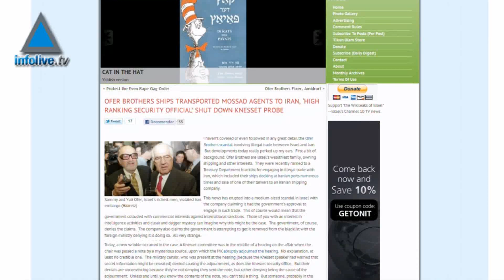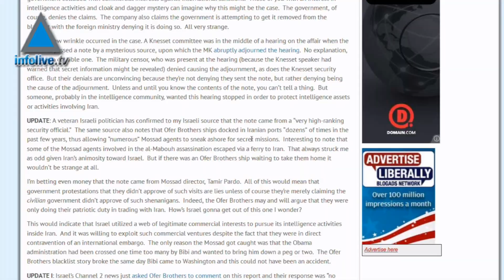Caso de los hermanos Ofer: Negociaciones comerciales u operaciones secretas del Mossad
Según el blog del controversial Richard Silverstein, Israel, ingresó cladestinamente, agentes del Mossad a través de los barcos de los hermanos Ofer.  En su blog, Silverstein afirma que la compañia naviera también actuó en complicidad, para transportar a los agentes responsables por el asesinato en Dubaí, del líder terrorista de Hamás, en enero del 2010.

El grupo de los hermanos Ofer, han sido noticia pública, en los últimos meses, tras un escándalo generado por la sanción de Estados Unidos a la compañia naviera, por la venta a Irán de un buque petrolero y sus relaciones comerciales con este país, porque según la leyes israelíes, está prohibido comercializar con el enemigo, sin embargo una comisión de la Knesset, que iba a investigar el escándalo fue detenida a último momento por "una misteriosa nota", de un diputado.

Informaciones extraoficiales indican, que las relaciones comerciales con Irán, en realidad, era una maniobra del Mossad, para enviar agentes o material espía a Irán.